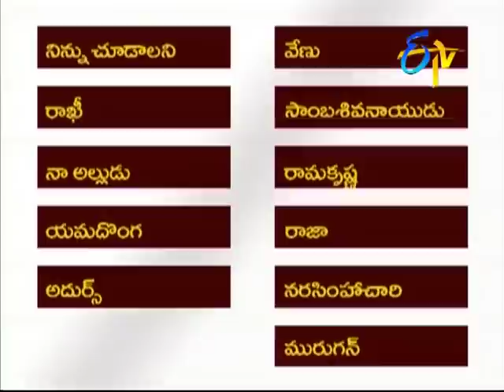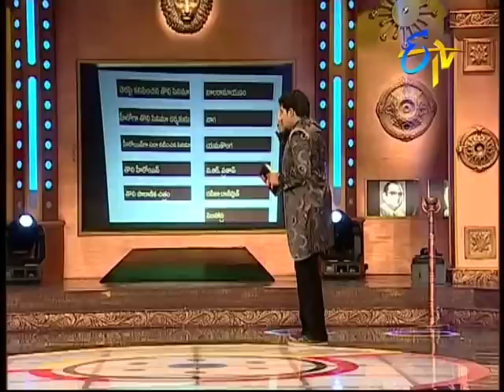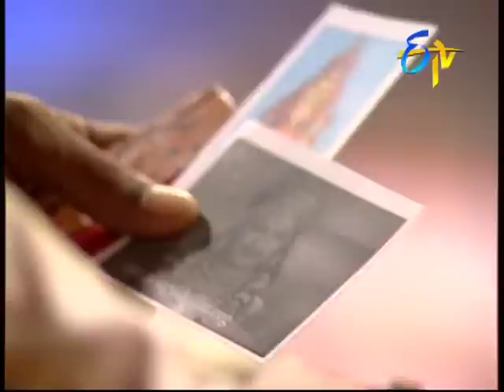Abhimaani - Episode - 1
Six contestants compete against each other by participating in a series of games to win an award from their beloved hero N. T. Rama Rao Jr.
Abhimaani - Jr. NTR - Episode - 1